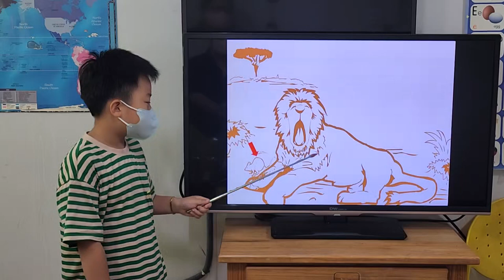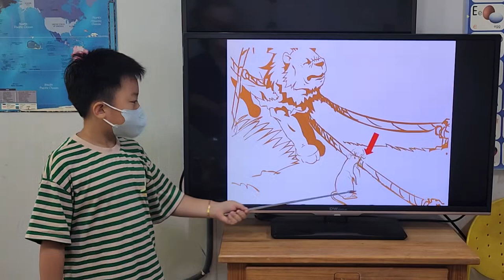차일드유 월드컵 241 EC 4 Bongo The Lion and the Mouse 홍석민